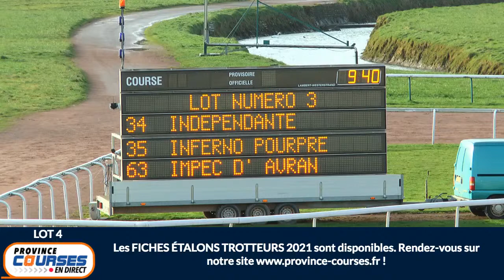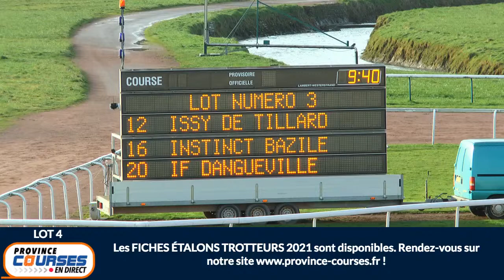Qualifications Lot 04 - Caen 17 02 2021